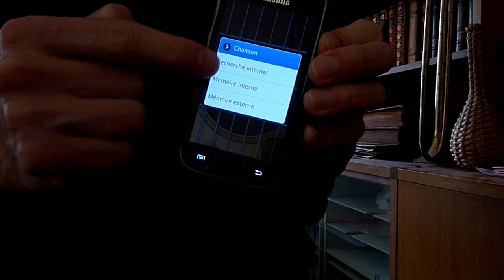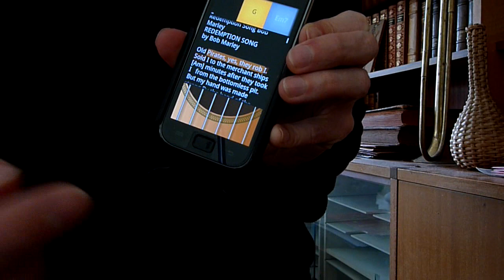Jimi Guitar (Android app) playing Bob Marley Redemption Song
Playing Bob Marley on Jimi Guitar application (Full version) on Android smartphone (Samsung Galaxy S).